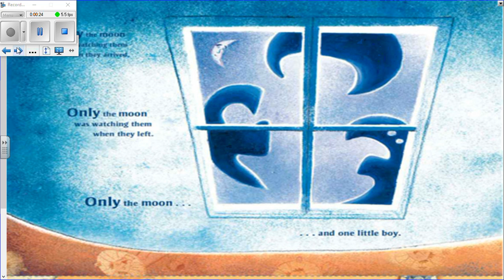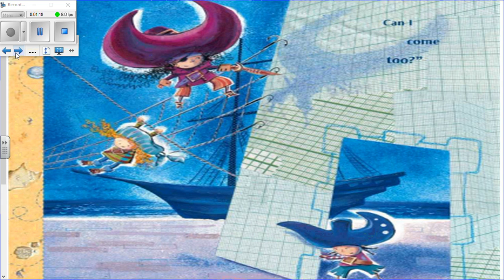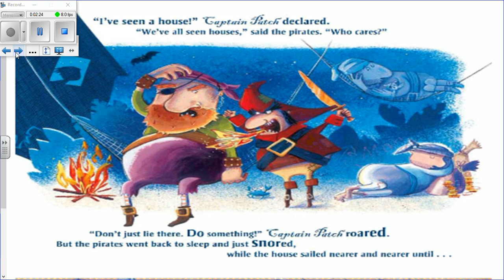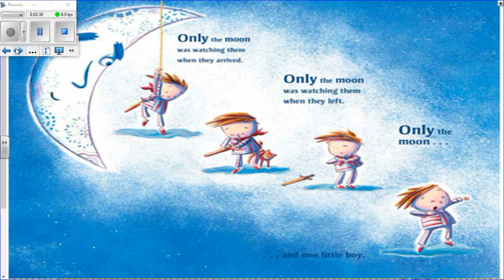FS Night Pirate Story 1